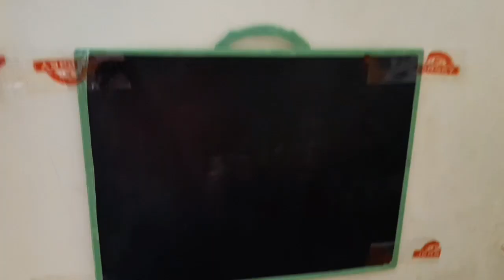Sudden surprise party🎂🎂🎂🎂. ఎవరి కోసమో మీరే చూడండి